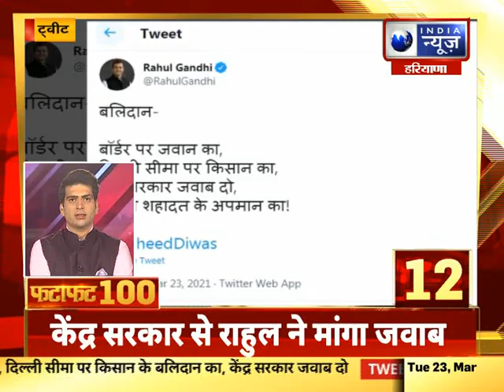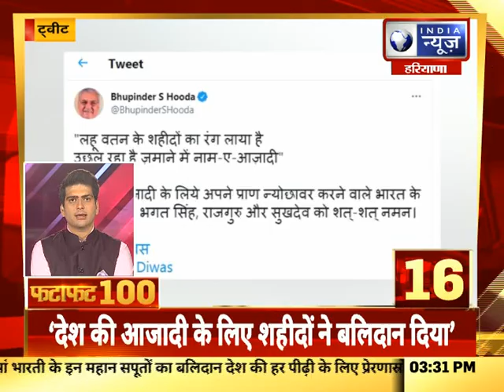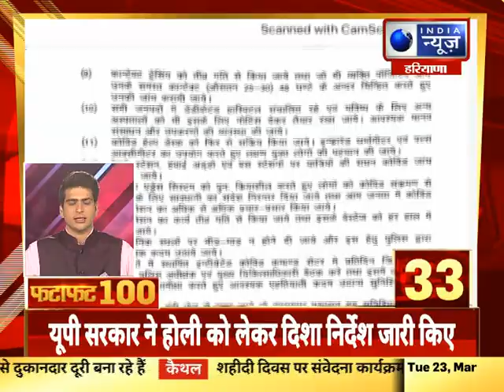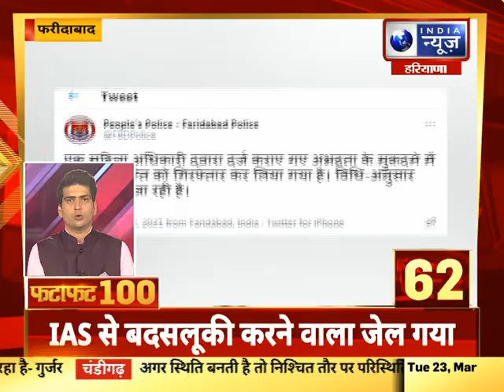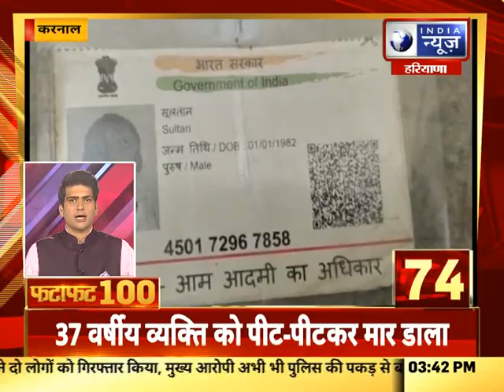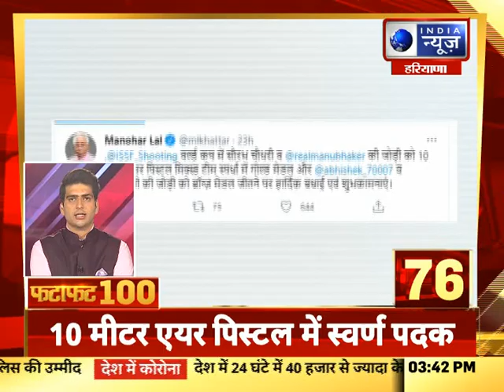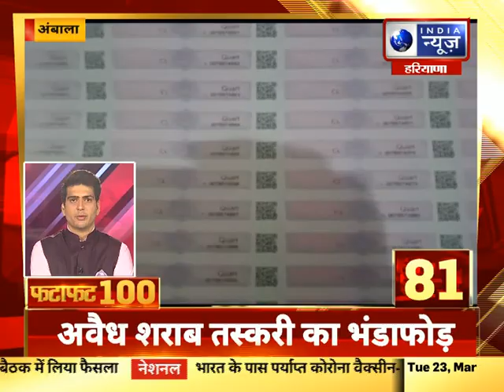Fatafat 100 Top Headlines | 23 March , 2021 |India News Haryana